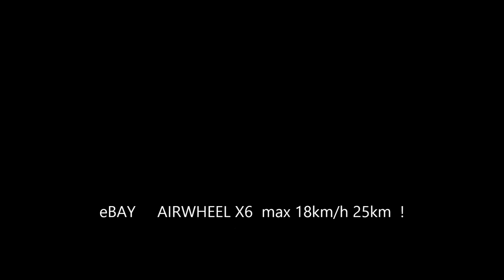NEW AIRWHEEL X6 learning in ESTONIA 10 JUNE 2014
AIV@RPRODUCTION